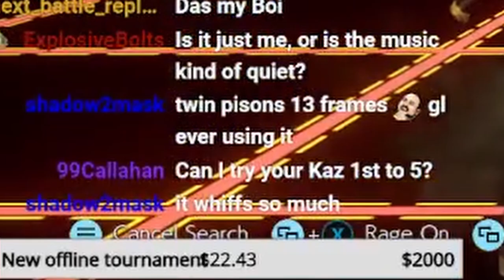This move is so bad and it whiffs so much...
This move is so bad and always whiffs... The struggle for Kazuya mains